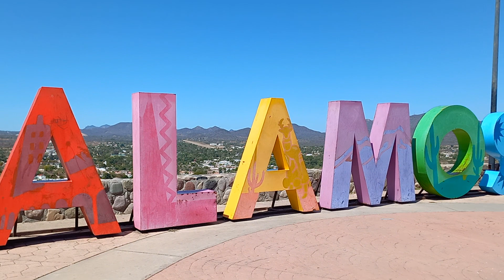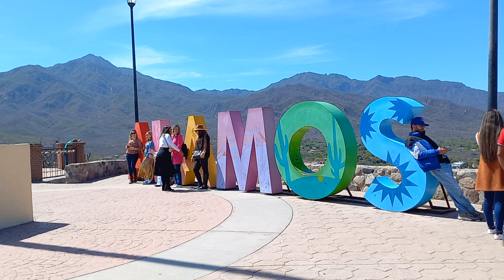Pueblo Mágico Alamos Sonora